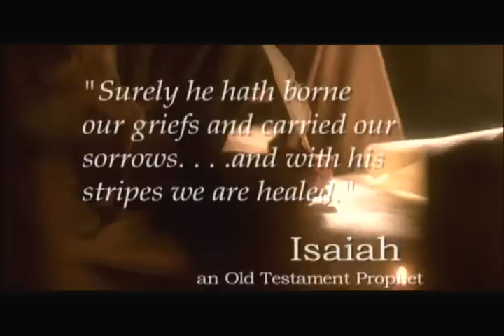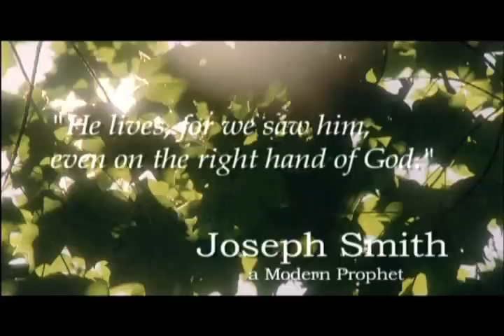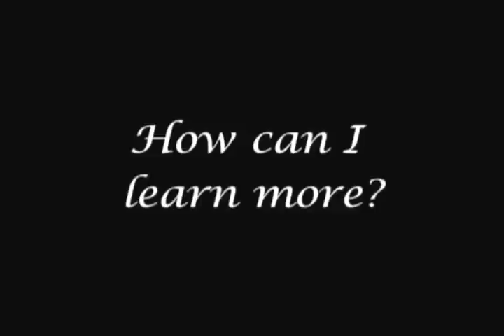Prophets Testify Of Christ - A Christmas Message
This video may be available this Holiday Season by logging onto
"All Prophets Testify Of Christ" Prophets such as Isaiah, Job, Nephi and all who have witnessed of the savior and have seen his face testify of our Redeemer... The Redeemer of Mankind. Prophets have and ever will roam the earth and bear record of the divinity of the Savior and God's plan for ALL of his children. The Bible and Book of Mormon both stand as a testament of Jesus Christ and the words of those prophets are pure and true.
God continues to follow the same pattern as in days of Old by calling prophets and establishing his word on the earth as he has done once more!